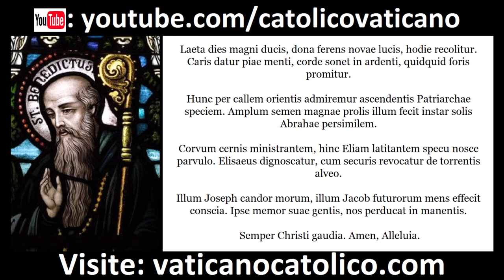Laeta dies | Canto Gregoriano | Gregorian Chant